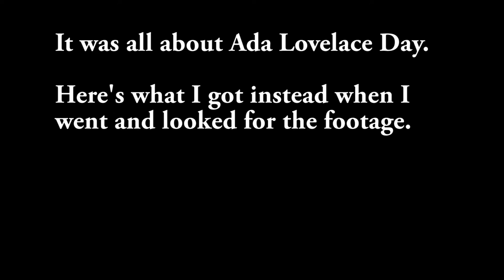Ada Lovelace Day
I don't always leave my house, but when I do it's to go somewhere awesome. Many thanks to Nerd Nite KW, Hackademy, the UW Games Institute, and everyone else who helped make Ada Lovelace day possible!